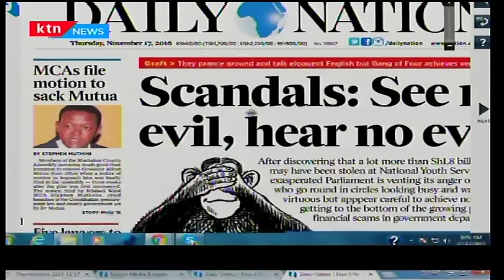Why MCAs are now filing a motion to impeach Governor Alfred Mutua